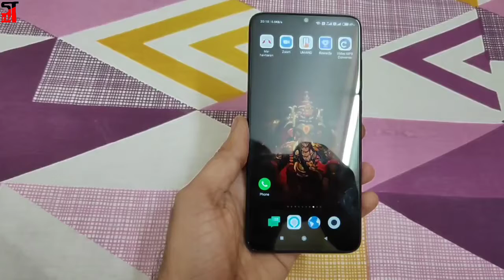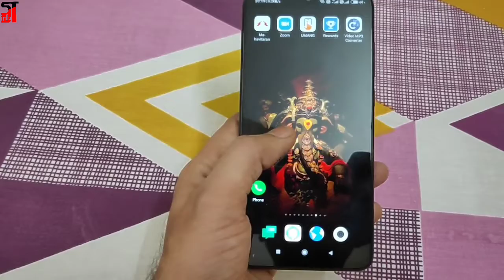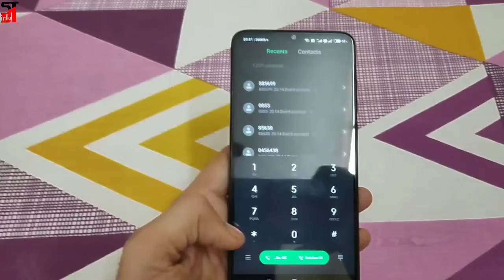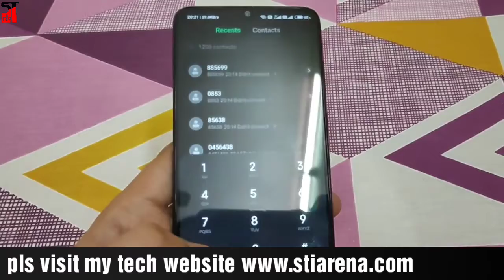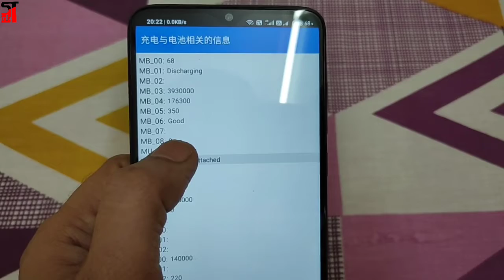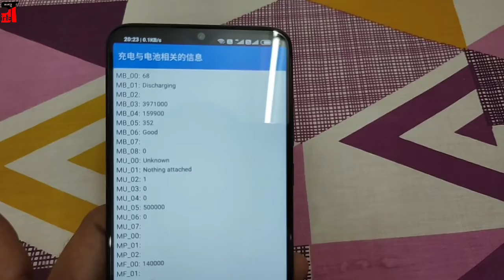Ab apni smartphone ki battery ki condition khud check kare sirf 1 minute me| secret code for battery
Namaste doston iss video me maine aapko apne Smartphone ki battery ka condition good ya bad kaise khud check kare wo details bataya aur dikhaya hai aur Aasha kartahu aapko ye video pasand aayega.

Steps : Just Open Dialer App And Dial *#*#6485#*#* And Open Calculator And Do Simple Method MF_05/MF_06*100 MB_00: Current percentage of charge MB_01: Current state (being charged or, on the contrary, discharged) MV_02: Type of charge used (Fast, normal, etc.) MV_05: Battery temperature MV_06: Battery State MU_00: type of charge (adapter or PC) MU_01: Is the power supply connected or not MF_01: Total Charging Time MF_02: How long does it take to fully charge from 0 to 100% MF_05: Actual capacity (the one left from the factory capacity) MF_06: Notified Capacity.

comments me boliye aapka battery ka condition kya dikhara hai?